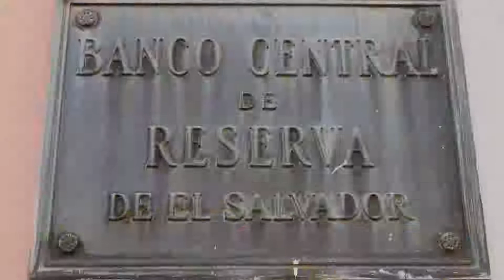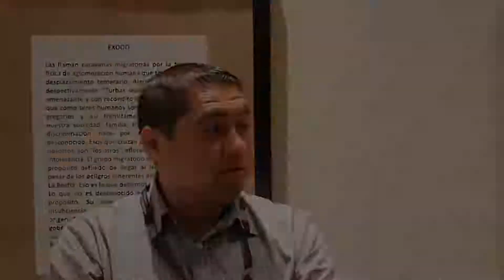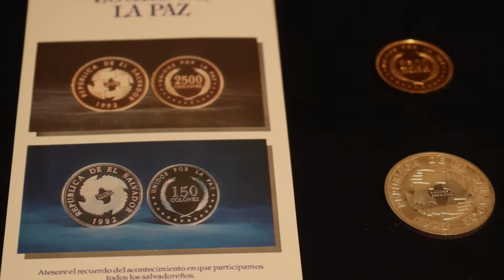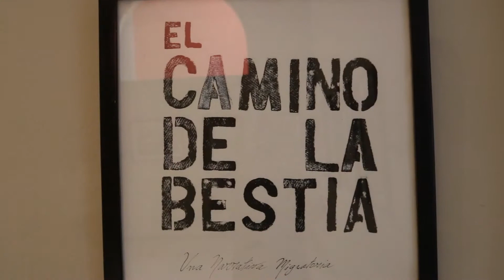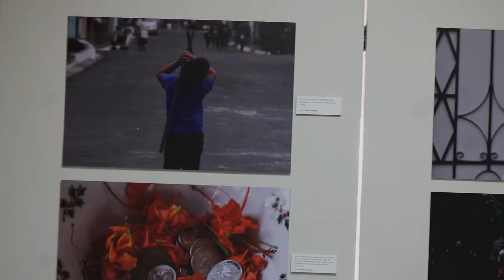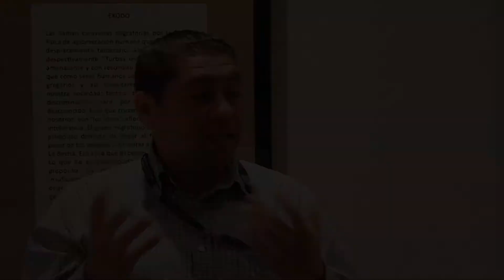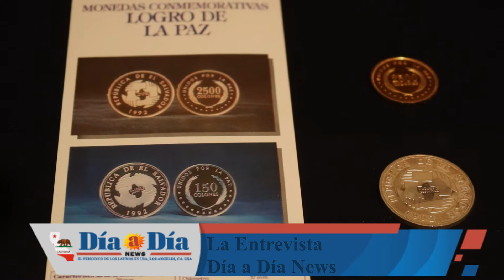Conociendo el museo Regional de Occidente, en Santa Ana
El museo Regional de Santa Ana, se concibe como un centro de transmisión de conocimientos del patrimonio cultural e histórico de la región occidental del país.
Está compuesto por una sala permanente dedicada a la «Historia de la moneda de El Salvador», y dos salas temporales, que desarrollan exposiciones de diversas temáticas.
Recuerde que puede informase con nosotros a través de nuestra página web.
 Facebook: Día a Día News1